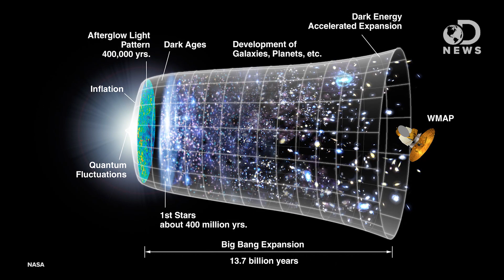What Is The Universe?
Are we living in a holographic universe, or possibly a computer simulation? Trace decided to break down a few of the theories of what the universe actually is.

What Is the Universe? Real Physics Has Some Mind-Blowing Answers
“The questions are as big as the universe and (almost) as old as time: Where did I come from, and why am I here?”

“For the first time, scientists have found direct evidence of the expansion of the universe, a previously theoretical event that took place a fraction of a second after the Big Bang explosion nearly 14 billion years ago.”

“In 1959 a survey was conducted of scientists across America concerning their understanding of the physical sciences.”

Are You Living In A Computer Simulation?
“Many works of science fiction as well as some forecasts by serious technologists and futurologists predict that enormous amounts of computing power will be available in the future.”

You’re living in a computer simulation, and math proves it
“Is your life really your life, or is it actually the dream of a butterfly?”

“A unique experiment at Fermi National Accelerator Laboratory has started collecting data that will answer some mind-bending questions about our universe—including whether we live in a hologram.”